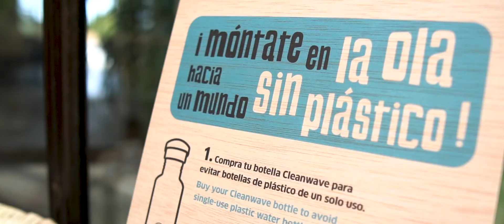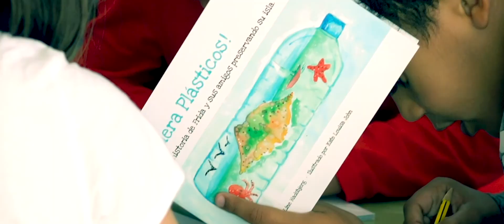Cleanwave Foundation - Who we are - Reconnecting people to nature. Version 2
The Cleanwave Foundation is an initiator of community led projects that provide conservation, protection and regeneration of land and sea in the Mediterranean.

The following initiatives are our words in action as we set out to engage community-driven regeneration of our natural world; challenge our habits of consumption including prevention of plastic waste; empower the younger generation to be custodians of the Earth through education; and build unity amongst policy makers, civil society, industry, and the public administration.

La Fundación Cleanwave es iniciadora de proyectos liderados por la comunidad que aportan conservación, protección y regeneración de la tierra y el mar en el Mediterráneo.

Las siguientes iniciativas son nuestras palabras en acción cuando nos proponemos a regenerar nuestro mundo natural a través de acciones impulsadas por la comunidad, desafiar nuestros hábitos de consumo incluida la prevención de residuos plásticos, empoderar a los jóvenes a través de la educación para que se conviertan en protectores de la naturaleza y fomentar la unidad entre los responsables políticos, la sociedad, la industria y la administración pública.